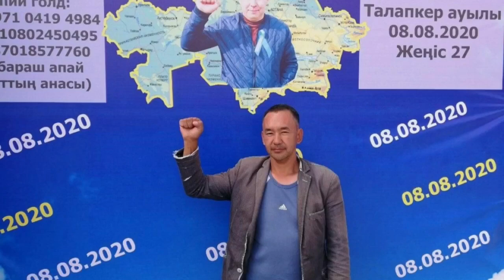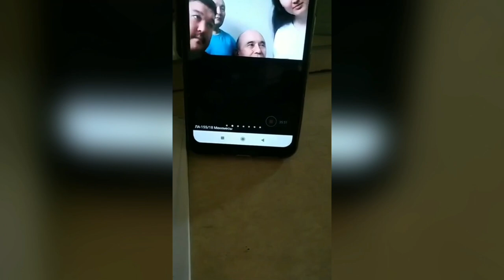БЕЛСЕНДІЛЕРДІ ҚОЛДАҢЫЗДАР!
Құрметті достар!
Қазақстандағы экономикалық дағдарыстың бәрін қолдан жасап отырған Назарбаев пен оның қарамағындағы тойымсыздар. Қазақстандағы 19 миллионнан астам халықты, мейлінше жақсы жағдайда өмір сүруіне ықпал ететін үлкен мүмкіндіктер бар. Алайда, жағдай баршаға бес саусақтай белгілі.

Жан-жағыңызға зер салыңыз, терең ойланыңыз. Өзгеріс жоқ.  Бір сөзбен айтқанда ілгері қадам басудың орнына, құзға құлап бара жатқан мемлекет болдық. Өйткені, елдің тізгініне ие болғандар, жеке қара бастың қамы, өз ұрпақтарын байытумен ғана айналысады. Ал халықтың  қиын жағдайда екеніне түкіргені бар.

Халық әлі күнге дейін жалған "президентке" үміт артып, өз арызын жолдап жатады. Жауап жоқ. Білесіз бе? Сіз жолдаған арыз-хатыңызды президент оқымайды да, қол астындағы кеңсе қызметкерлері хаттарды ары қарай құрғақ "отписка" арқылы уақытыңызды кетіреді.

Әрекет етпей, назарбаев режимі құламайды. Сол әрекеттерді АЗАМАТТЫҚ БЕЛСЕНДІЛЕР жасап жүр, бірақ оларға көмек керек. Қорқақ билік, азаматтық белсенділердің отбасыларын асыраушысынан айырып, күресті тұншықтырғысы келеді. Режимге қарсы күресте ақшалай көмек керек, қолдан келгенше көмекті белсенділерге және олардың отбасыларына берейік! Алтау ала болса, ауыздағы кетеді. Төртеу түгел болса, төбедегі келеді.

Есепшот реквизиттері:
ZHANAR SARYKULOVA — Қайрат КЛЫШЕВтың әйелі
KASPI GOLD: 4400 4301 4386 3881
ЖСН: 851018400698 (каспий терминалдары үшін)

Жиналған қаражат белсенділердің отбасыларына, қорғаушылардың қызметін және айыппұлдарды төлеуге жіберіледі.

АЛҒА Қазақстан!